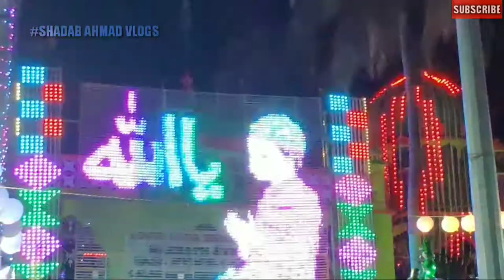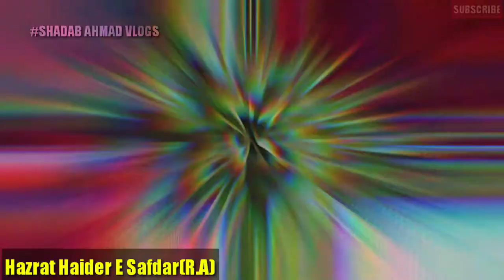Mulbagal Dargha Urs 2021 • Hazrat Haider e Safdar (R.A) Dargha sandal | Urs vlog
Assalamualaikum Dosto. Umeed hai aap Sab khairiyat se hai.

Iss Video Ko Zaroor End Tak Dekhe Aur Comment box main batain Ki video kaisa hai aur hosake to Aage Share Karde.

Sawab ki Niyat se iss video ko zyda se zyd
Aur Bell🔔Icon KO press karle Taki
Har ek Aane vali videos aaptak Puhonchti  Rahe.

This is original production of youtube channel@"Shadab Ahmad Vlogs".

For Any Thing Before  reporting . Please NOTIFY me through on comment.